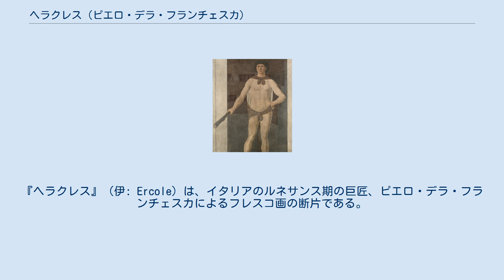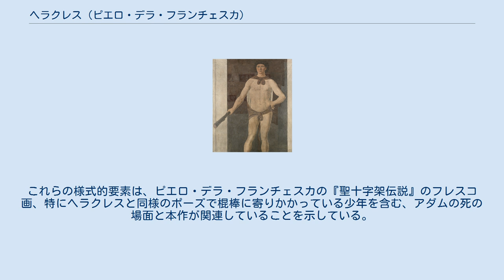ヘラクレス (ピエロ・デラ・フランチェスカ)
ピエロ・デッラ・フランチェスカの作品
イザベラ・スチュワート・ガードナー美術館の所蔵品
『ヘラクレス』（伊: Ercole）は、イタリアのルネサンス期の巨匠、ピエロ・デラ・フランチェスカによるフレスコ画の断片である。
画家の唯一の世俗的な作品であり、おそらく元々は一連の神話の人物群像の一部をなしていた。
1465年以降の制作で、現在はボストンのイザベラ・スチュワート・ガードナー美術館に所蔵されている。
美術館はジョセフ・リンドン・スミスから本作を購入したが、元はジョセフ・リンドン・スミスがフィレンツェの美術商、エリア・ヴォルピから購入したものだった。
 フレスコ画であった本作は、18世紀後半にサンセポルクロのデッレ・アッジュンテ通りにある画家の子孫の部屋で再発見された。
フレスコ画を壁から取り外して運び出したことにより、作品は損傷を受けた。
 ライオンの毛皮を身に着けたヘラクレスは、盥の前に立って、棍棒を持っている。
そして、左手を腰に当てて、両脚が非対称のコントラポストのポーズになっているヌードとして描かれている。
ピエロの作品に典型的な、この厳粛で、静的でいながら、物憂い、そしてリアルなポーズは、生来のバランス感覚を有している。
真面目で思慮深い顔が画面外を見つめ、喉は古典的な彫刻に基づいて解剖学的に形象化され、壁上のフリーズは古典的なモチーフの背景にヤシの葉の文様がある。
清澄な光は、身体の量感と立体感を損なうことなく、影をほぼ追いやっている。
これらの様式的要素は、ピエロ・デラ・フランチェスカの『聖十字架伝説』のフレスコ画、特にヘラクレスと同様のポーズで棍棒に寄りかかっている少年を含む、アダムの死の場面と本作が関連していることを示している。
 ^ (イタリア語) Marco Bussagli, Piero della Francesca, collana Art Dossier, Giunti, Firenze 1999. ISBN 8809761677 ^ “Catalogue entry”. 2021年7月9日閲覧。